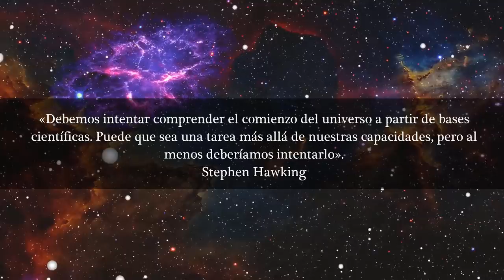EL UNIVERSO ES UN HOLOGRAMA Se publica la última teoria de Stephen Hawking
Se publica la última teoría de Stephen Hawking después de su muerte. Esta teoría comenta la existencia de universos finitos dentro de un universo de fondo. A su vez aborda el concepto de que nuestro universo es un holograma de algo mucho mayor.